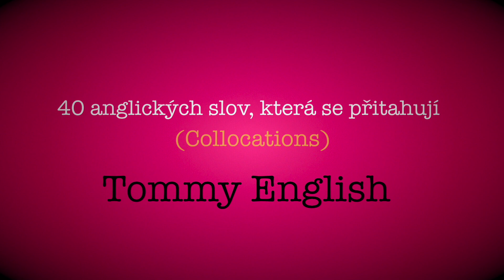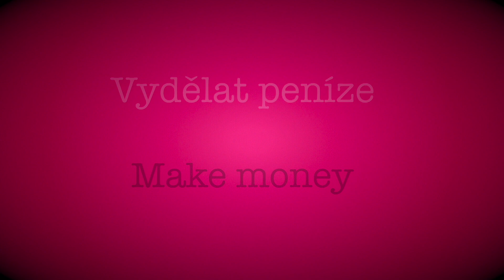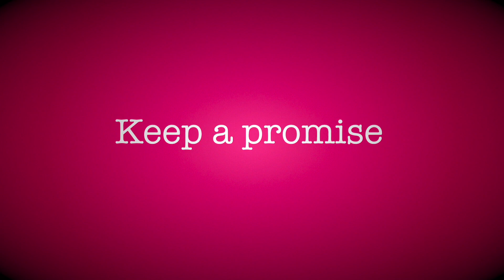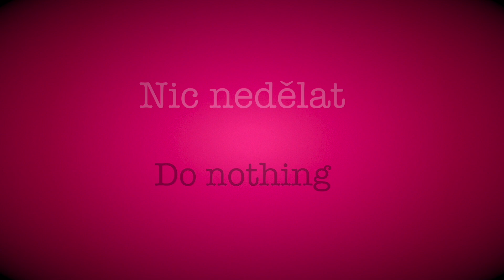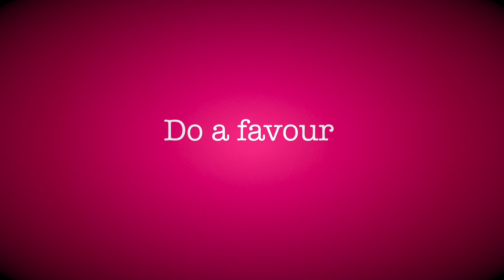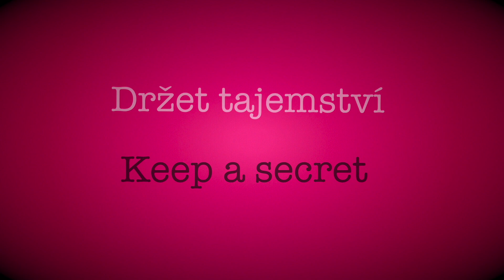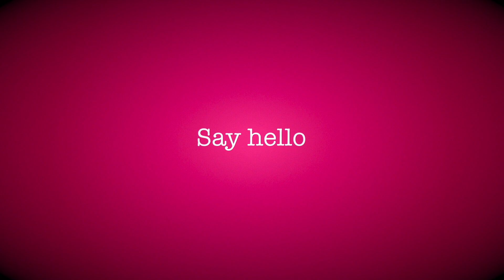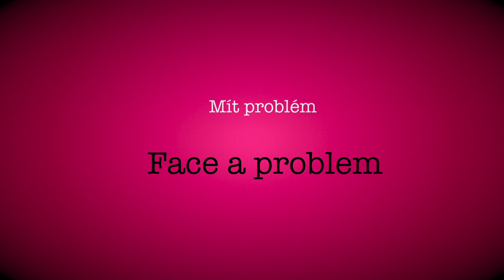Anglická slova, která se přitahují - anglická slovíčka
Anglická slova která se přitahují - anglická slovní spojení. Anglická slova, která často vidíme spolu. Poslechový test pro mírně pokročilé studenty. Tommy English kanál se zaměřuje na správnou anglickou výslovnost.
Pokud se vám má videa líbí a rádi byste si je stáhli v audio formátu do svých mobilů či počítačů, tak zde je odkaz. Nově si také na stránkách můžete objednat online výuku přímo se mnou.